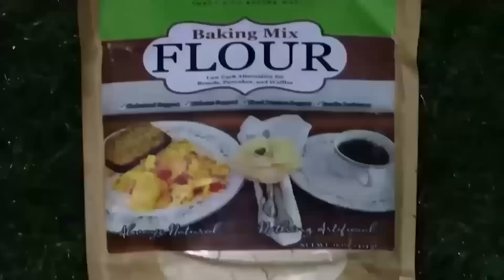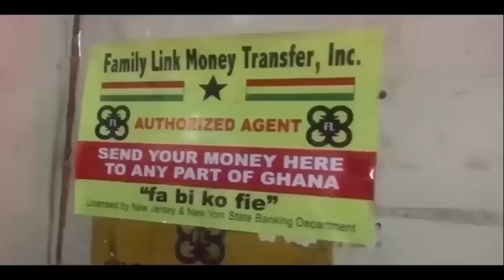2 camels Gifts for OTUMFOUR walk from Niger and this is why